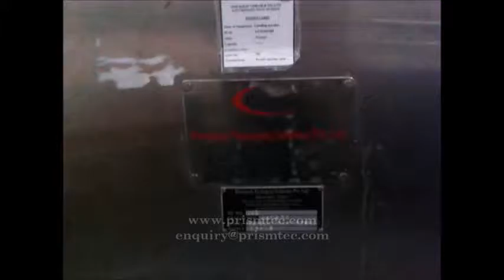Eye & Ear Drop HDPE Round Bottles Labeling Machine